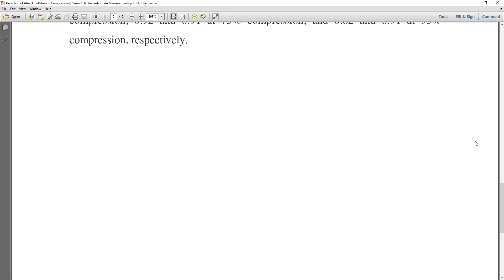Detection of Atrial Fibrillation in Compressively Sensed Electrocardiogram Measurements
* Complete Source Code
 * Complete Documentation
 * Complete Presentation Slides
 * Flow Diagram
 * Database File
 * Screenshots
 * Execution Procedure
 * Readme File
 * Video Tutorials
 * Supporting Softwares

Support Specialization
 * 24/7 Support
 * Ticketing System
 * Voice Conference
 * Video On Demand
 * Remote Connectivity
 * Document Customization

College Projects
Student FinalYearProjects